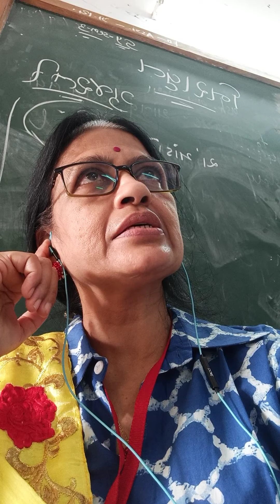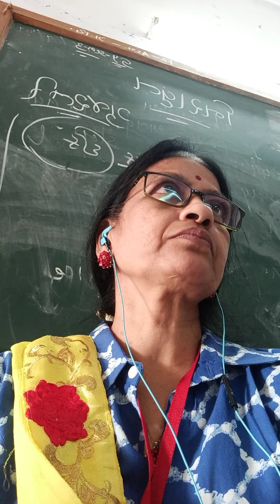Ep-383 /8 October 2021 Rn-3 sagrika nu patra